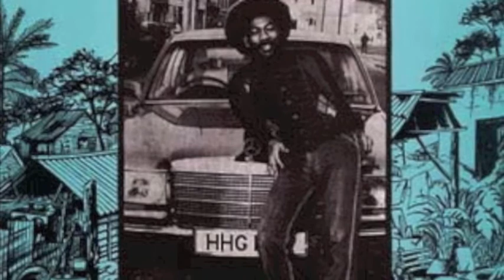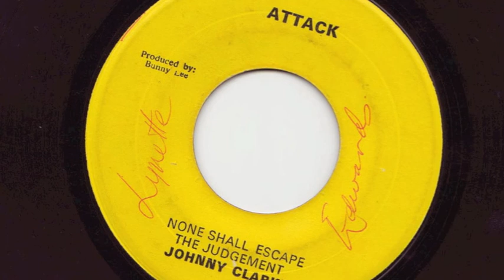None Shall Escape The Judgement - Johnny Clarke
Born in Kingston January in 1955  Johnny Clarke grew up in the Kingston ghetto of Whitfield Town. His first recording was for Clancy Eccles, God Made the Sea and Sun, early in 1973. He then recorded a handful of tunes for Rupie Edwards, including Everyday Wondering, which Edwards had a massive hit in England with when he redid it as Ire Feelings.  Johnny Clarke left Edwards after he found out that he had been ripped off, and had the good fortune to work with Bunny Lee where, after another piece of fortuitous luck, his career took of with the above track. None Shall Escape the Judgment was originally an Earl Zero (Earl Johnson) from Greenwich Town, record with  Clarke as backing singer, but Lee took the tape to engineer Sid Bucknor at Treasure Isle studio to have his (Lee's) new 'flying cymbal' sound dubbed on, according to Steve Barrow   . . ." when Bucknor transferred the tune to four track, to be mixed at King Tubby's studio, he unaccountably left Earl Zero's original vocal track off. When Tubby called this to Bunny's attention,  Johnny spoke up, saying that he knew the song and could sing it. One take and it was done". From this point on, the sound Lee created with  Johnny Clarke, laid the foundation for the Dance Hall sound that swept Jamaica, Europe and America in the next decade.